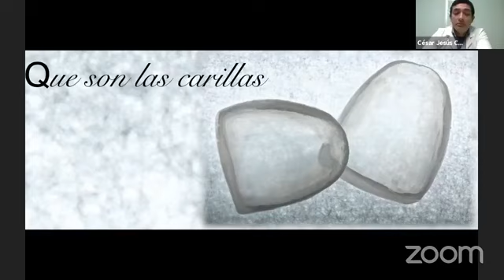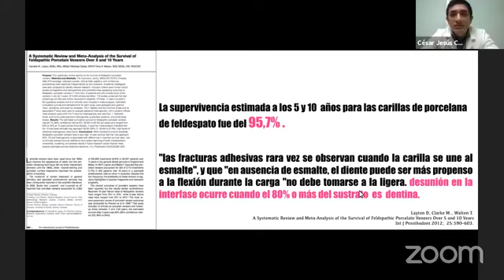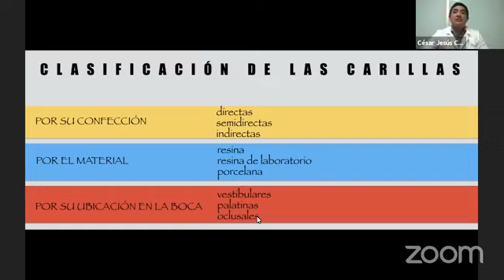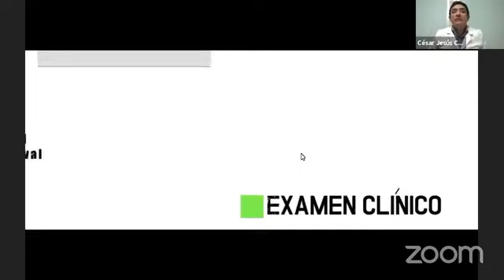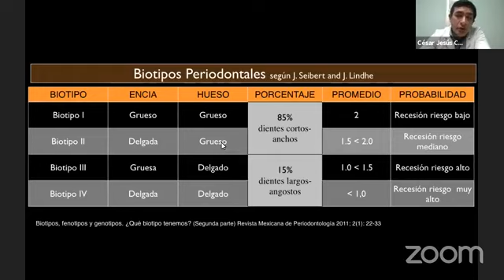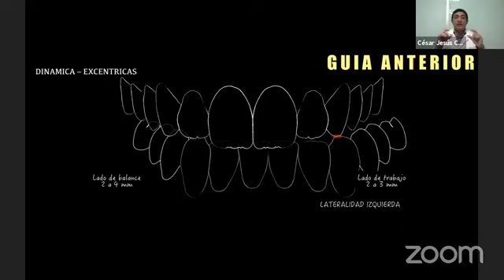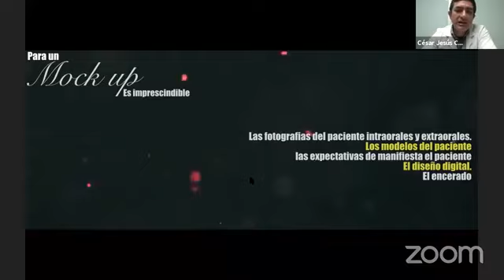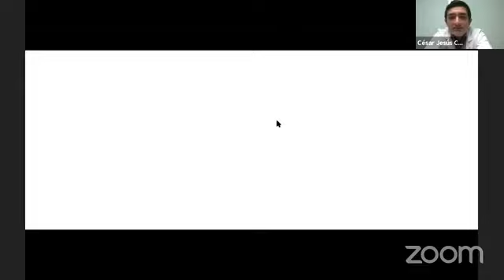Rehabilitación Oral : Carillas - Función y estética Dr. Israel Chávez Florián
❤ ¡Los quiero familia odontológica!